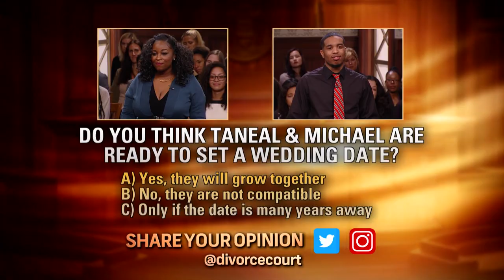DIVORCE COURT Full Episode: Walker vs Williams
Michael says he loves Taneal and he even put down a deposit on an engagement ring, but he says he’s having a hard time paying it off because he’s not 100% sure if Taneal is the woman for him. He says he needs the Judge’s opinion before he decides to propose.